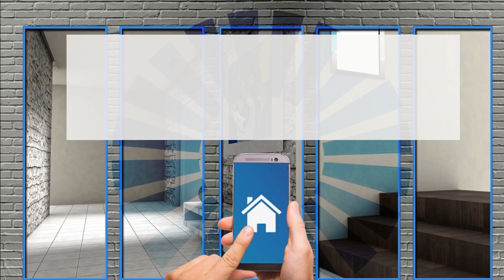Come isolare la casa termicamente: le soluzioni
Isolare la casa dal caldo e dal freddo: le soluzioni

Isolare la casa termicamente consente di ridurre le dispersioni di calore attraverso le pareti, il tetto, i solai e le finestre e per risparmiare energia